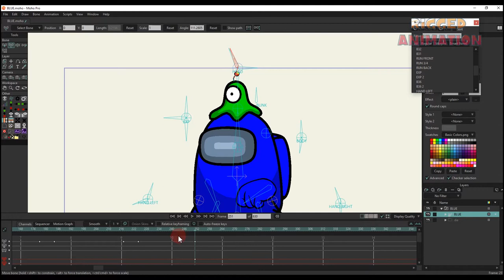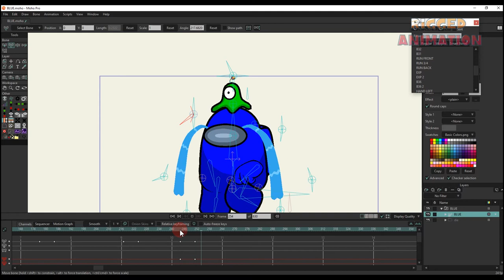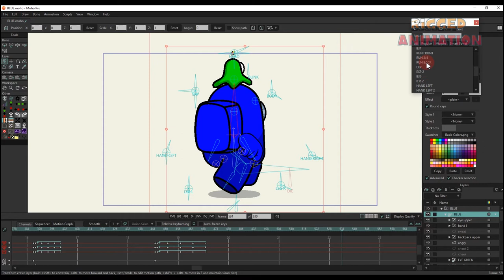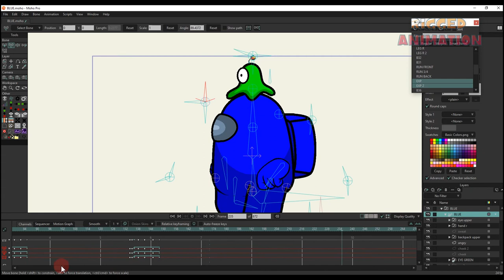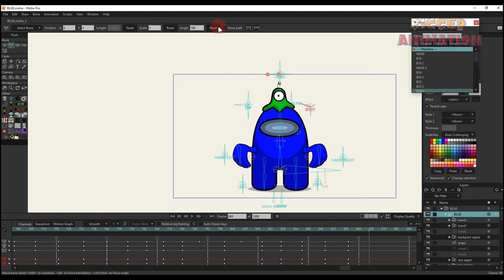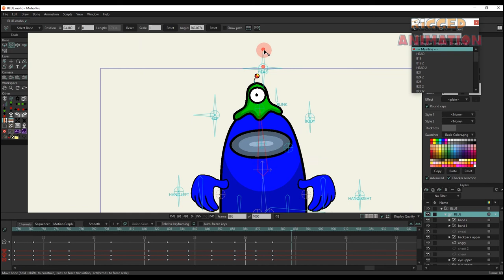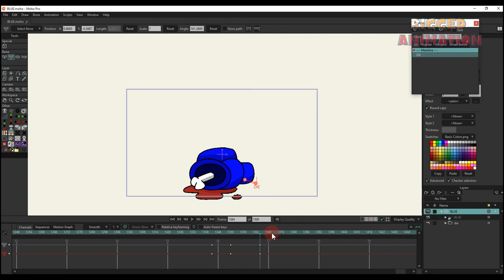Create smart bones for the character Among Us in Moho (Download in description) | Rigged Animation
Create smart bones for the character Among Us in moho | Rigged Animation